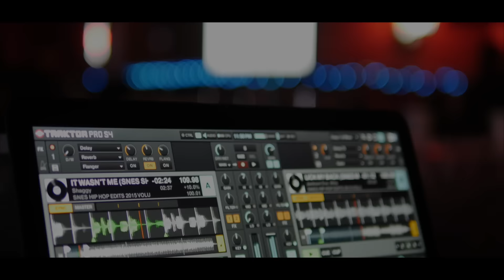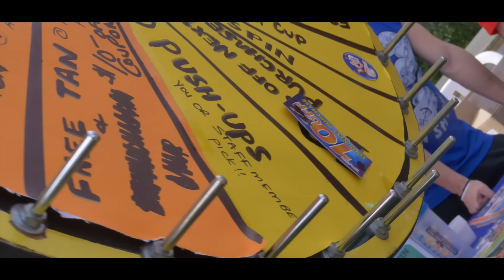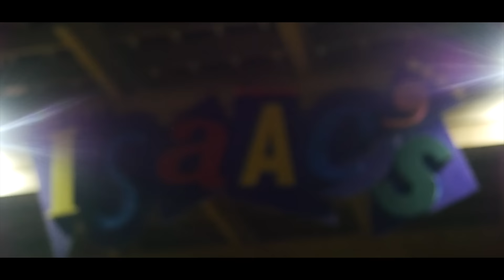O-Week 2015: The Aftermovie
The official aftermovie of brockchella O-Week 2015.